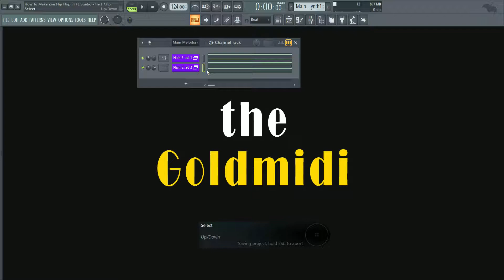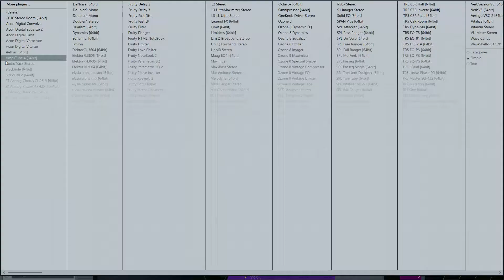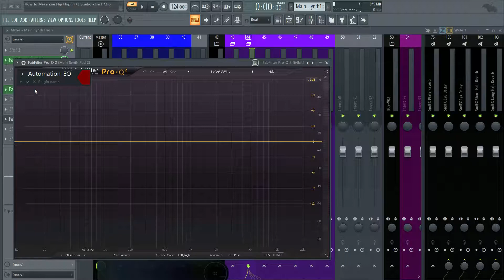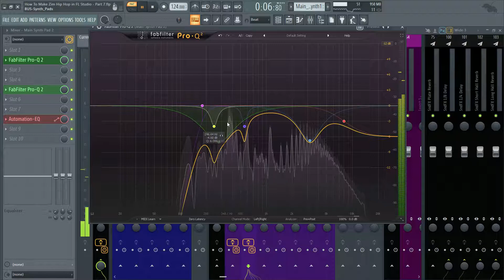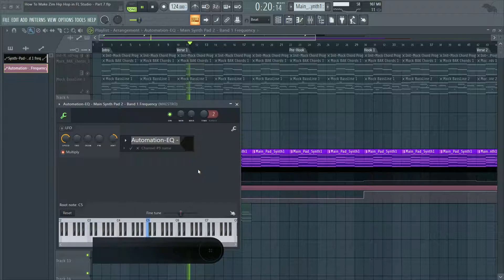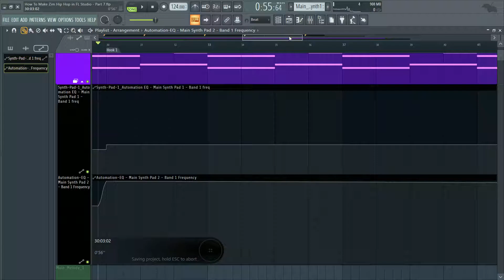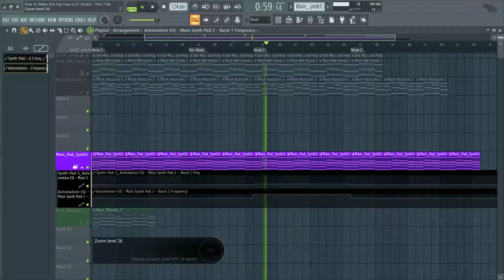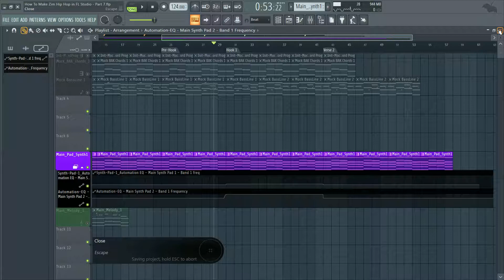How To Make Zim Hip Hop in FL Studio - Part 7 (Synth Pad 2 FX)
This is the 7th episode of the series "How To Make Zim Hip Hop in FL Studio".

Watch this FL Studio music production tutorial and learn how to produce Zim Hip Hop music.

•C O N N E C T W/ T H E G O L D M I D I•